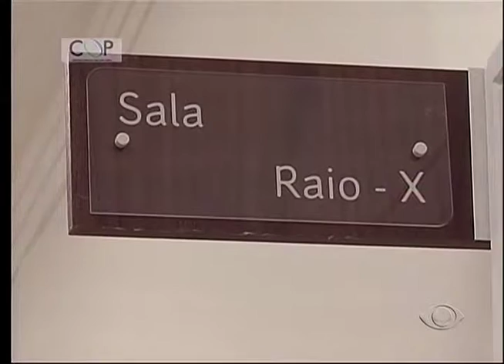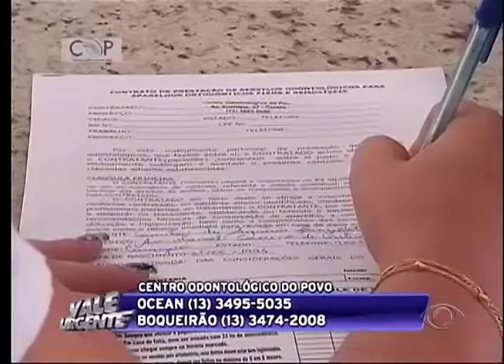VALE URGENTE 26 07 2016 PARTE 02